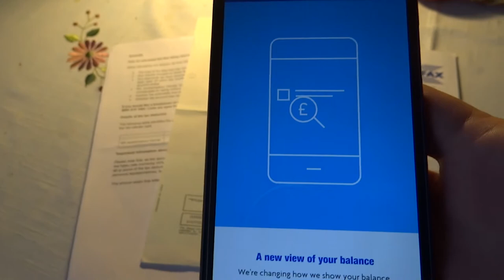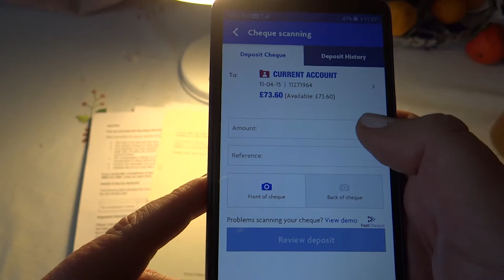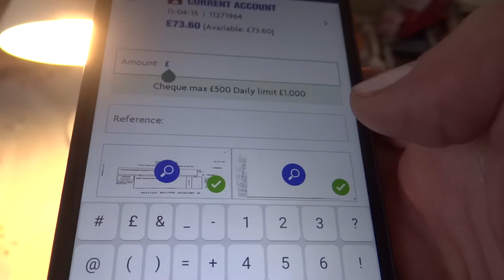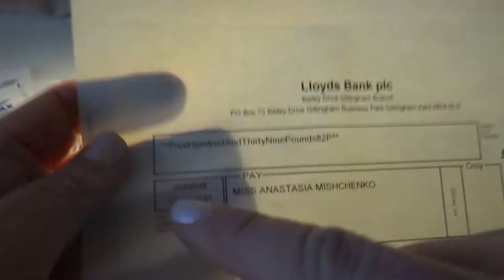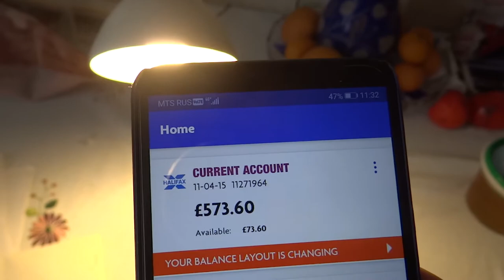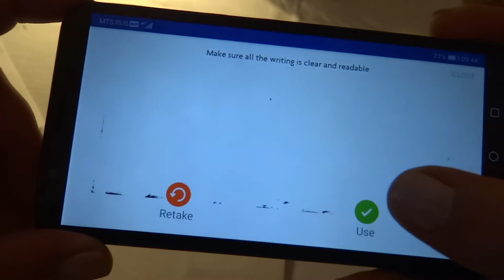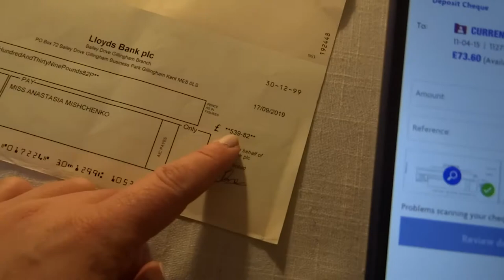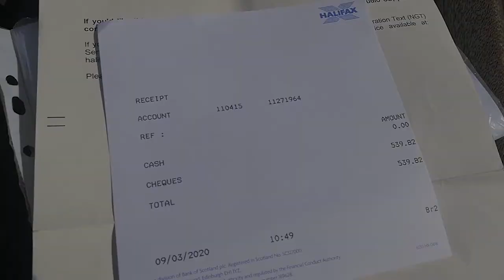LIVE*LONDON: АНГЛИЯ: Как обналичить английский чек в России через банковское приложение в смартфоне?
Рассказываю о новых технологиях, которые внедряют британские банки в приложения смартфонов, для удобства клиентов. Сегодня поговорим о том, как обналичить банковский чек UK, если нет возможности дойти/ доехать/ долететь до самого банковского учреждения.